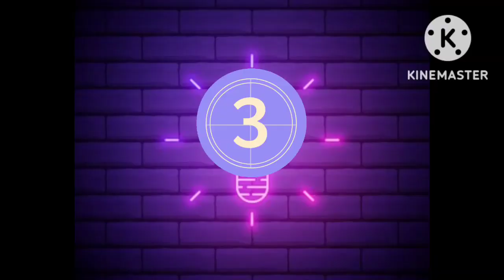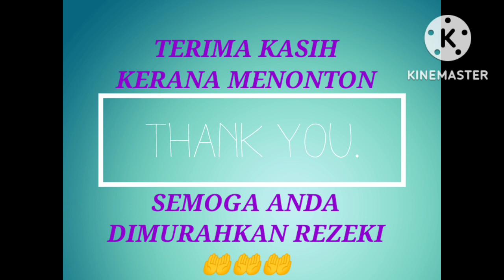PEMIMPIN UMNO HINA GTA!!PARTI PEMINTA SEDEKAH!!pru15